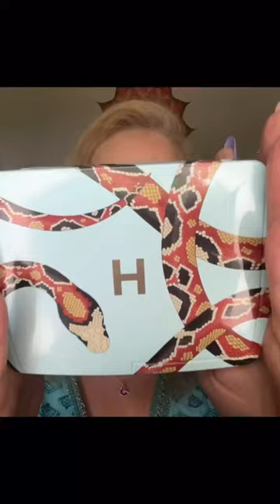Fair skin? No problem! How Hourglass Snake Palette works on my skin ❤️